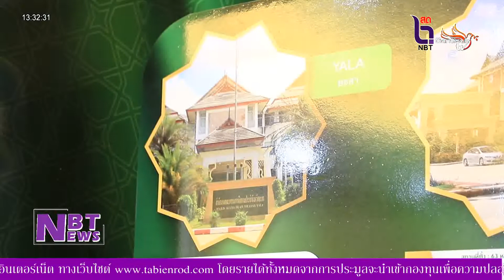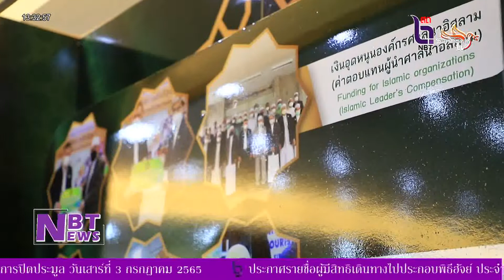NBT Yala - OIC เยือน ศอ.บต.เผย ไม่วิตกเหตุรุนแรง จชต.หลังสัมผัสแนวทางแก้ไขของรัฐบาล